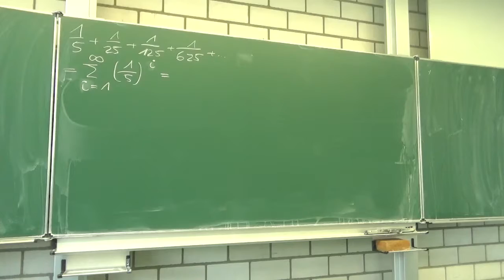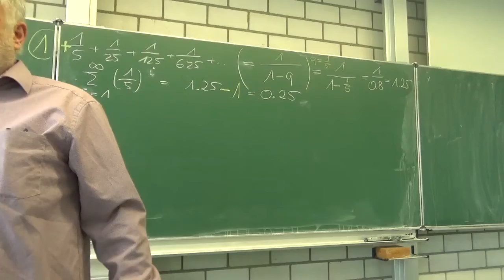Anwendung der Summenformel der geometrischen Reihe | Mathematik beim Mathe Schmid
Aufgabe 62/150 aus Hurra Mathe (Version 7.1) gefilmt am 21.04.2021 Alle meine Projekte finden Sie